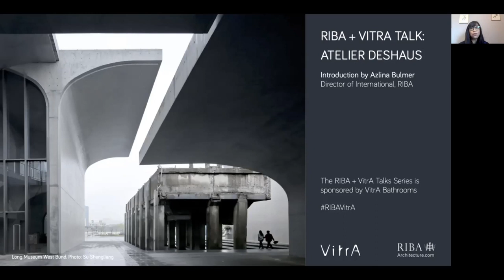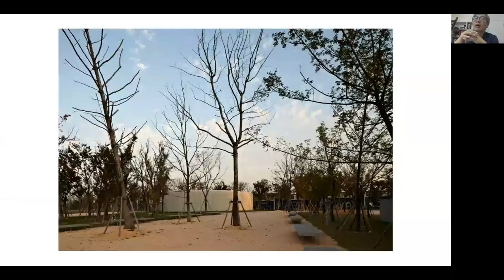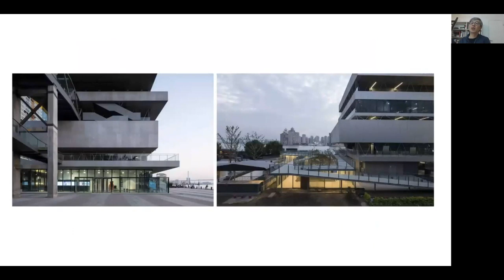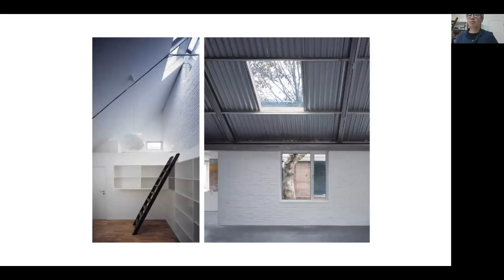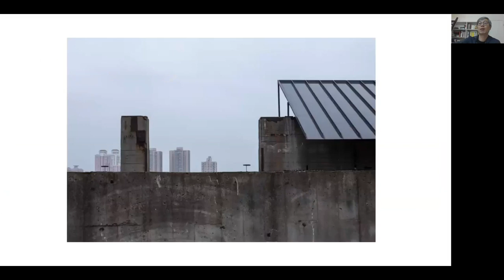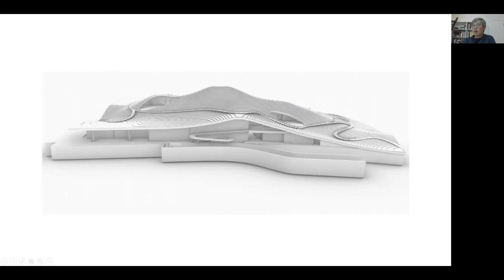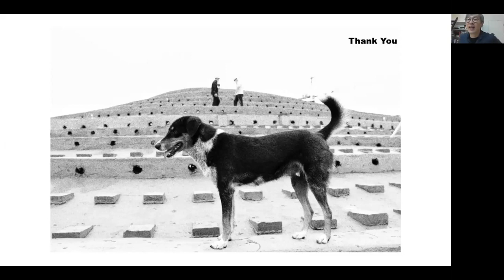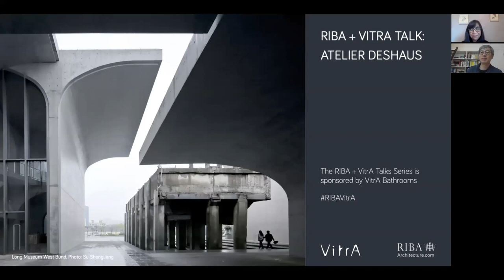RIBA + VitrA Talk: Atelier Deshaus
Atelier Deshaus was founded in 2001 and in 20 years has developed a reputation for its striking transformations of ex-industrial sites into modern civic and cultural spaces. The practice has developed a number of projects that choose to re-use several of Shanghai’s many decommissioned industrial buildings rather than demolish them. One of the practice’s most celebrated buildings of this type is the Long Museum (2015) in Shanghai’s West Bund, part of a major overhaul of a former industrial area into a new arts and cultural district.

Other key projects include a new kindergarten school for Jiading New Town (2010), the Blossom Pavilion (2015), designed in collaboration with the artist Zhan Wang and the Modern Art Museum (2016), a large-scale cultural building transformed from a former coal bunker.